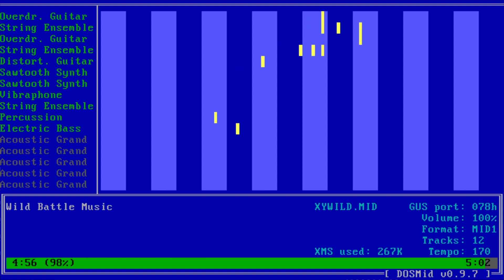Pokemon X/Y - Wild Battle Music [Gravis Ultrasound Cover]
This is a remix of the Wild Battle Music from Pokemon X/Y, using DOSMID on 86Box with an emulated Gravis Ultrasound.

This channel is dedicated to reviving classic computer hardware and software, especially MIDI covers.